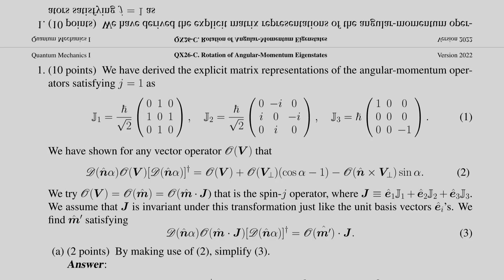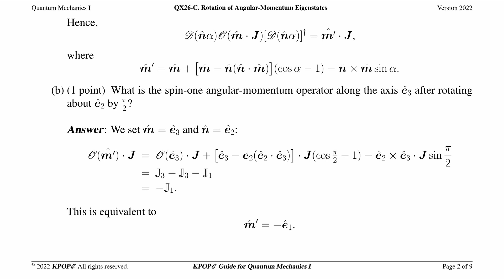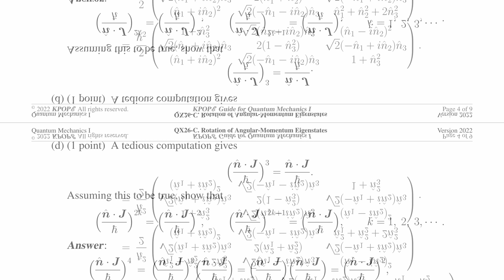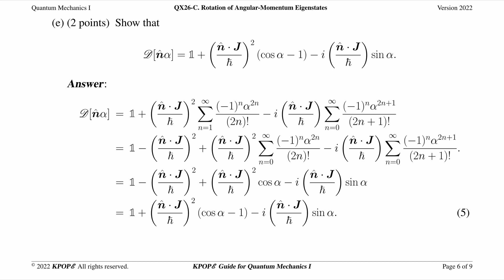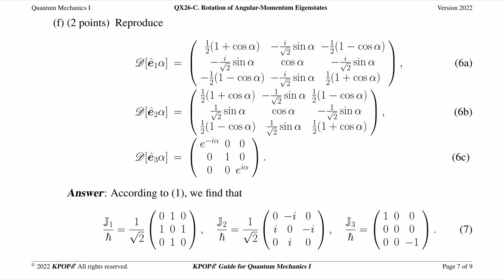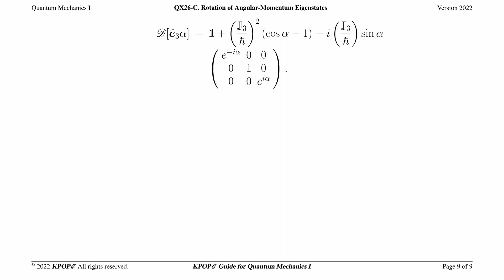QX26 Rotation of Angular-Momentum Eigenstates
QX series of KPOPE Guide for Quantum Mechanics I is a free online textbook consisting of 28 chapters exclusively developed by the KPOPE Collaboration.